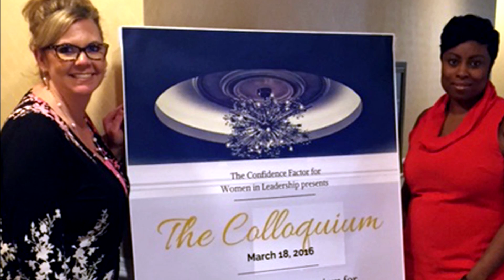ExCEL with Gabrielle: Episode 80 - An Interview with Dr. Cortney Baker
Join me every week as I inspire young leaders to ExCEL beyond expectations.

Follow Dr Cortney on...